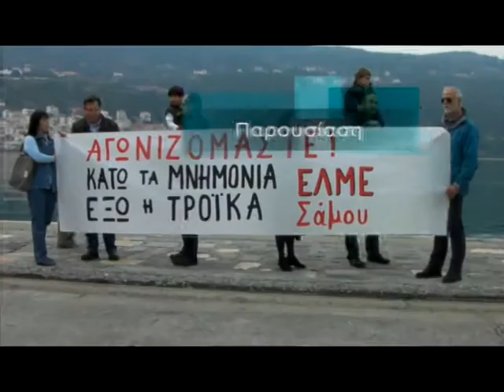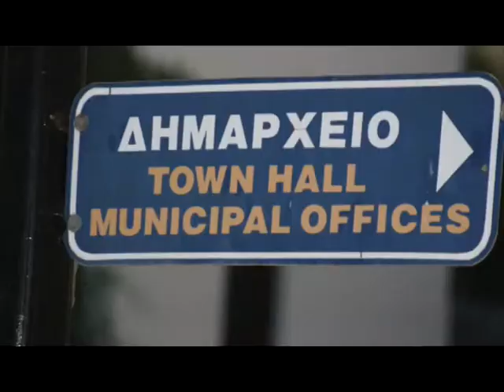ΕΠΙΚΑΙΡΑ ΣΥΝΕΝΤΕΥΞΗ ΖΩΗΣ ΠΕΠΕΣ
Το μέλος της Κ.Ε. και της επιτροπής προγράμματος του ΣΥΡΙΖΑ κ. Ζώης Πεπές για το οικονομικό πρόγραμμα του κόμματος του στην εκπομπή ΕΠΙΚΑΙΡΑ της ΣΑΜΙΑΚΗΣ ΤΗΛΕΟΡΑΣΗΣ και τον δημοσιογράφο Μιχάλη Σβαρνιά. ΜΕΡΟΣ Α

Μουσική σήματος  Nym-Duel at Diablo
Τα πνευματικά δικαιώματα ανήκουν στους δημιουργούς τους και όχι σε εμάς